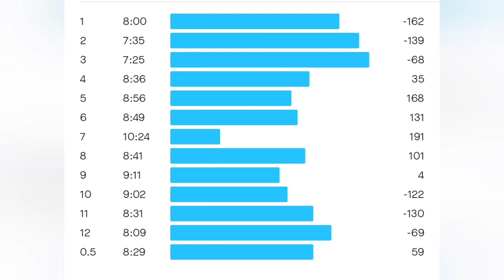Marathon training vlog day 15